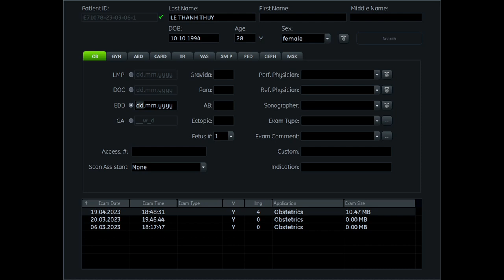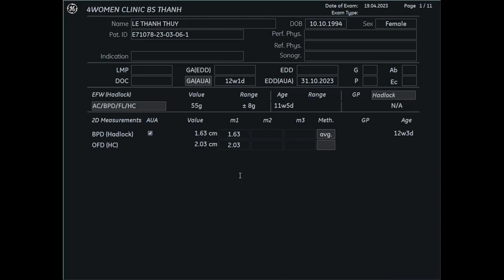Siêu âm 5D Bs Thành - Lê Thanh Thúy 19/04 - 4womenclinic